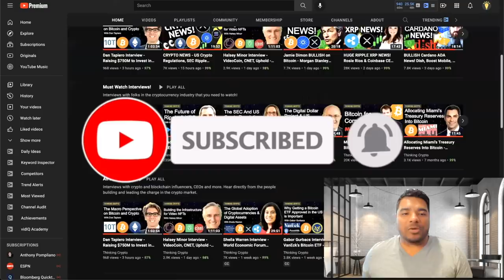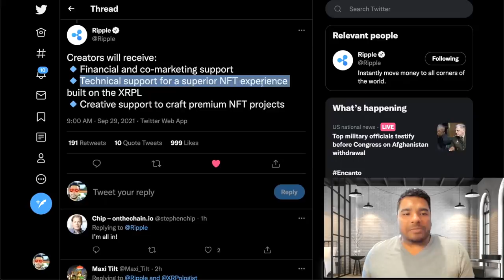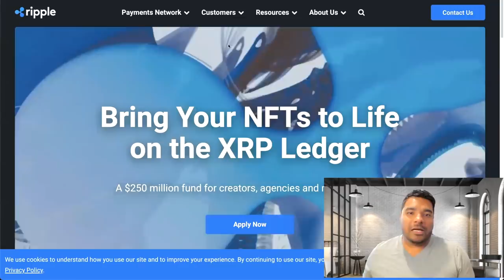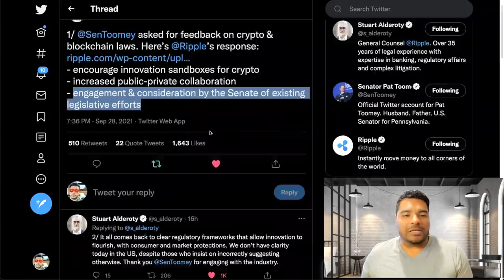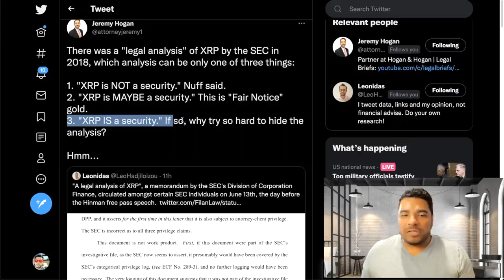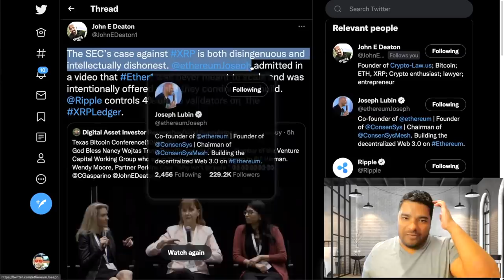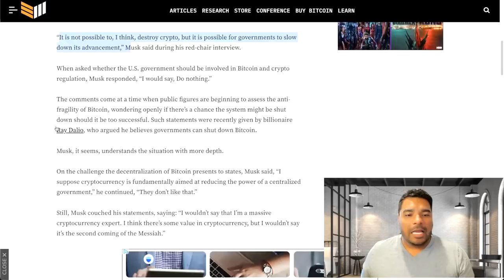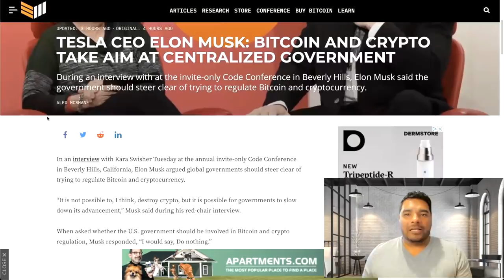BIG RIPPLE XRP NEWS! $250M NFT XRPL CREATOR FUND - SEC & ELON MUSK CRYPTO REGULATIONS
Very big Ripple XRP news with Ripple launching a $250 million Creator Fund to enable creators to explore new use cases for NFTs on the XRPLedger. Ripple's Stuart Alderoty replies to Senator Pat Toomey's request for dialogue around crypto regulations. Attorney Jeremy Hogan weighs in SEC "legal analysis" of if XRP is a security or not.
Switzerland regulators have approved a crypto fund for the first time.
In a recent interview Elon Musk argued global governments should steer clear of trying to regulate Bitcoin and cryptocurrency.

⏰ Time Stamps ⏰
00:00 Intro
02:12 Crypto and XRP price
02:41 Ripple NFT Creator Fund XRPL
05:50 Ripple's Stuart Alderoty Talks Crypto Regulations
07:23 SEC Letter on XRP is or not a security
10:35 First Swiss Crypto Fund approved
11:31 Elon Musk Talks Bitcoin & Crypto regulations